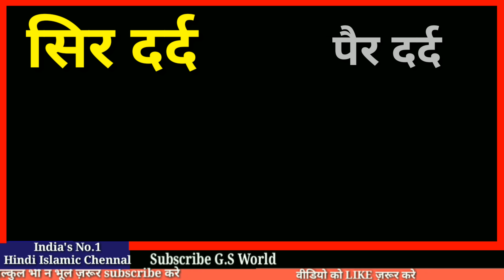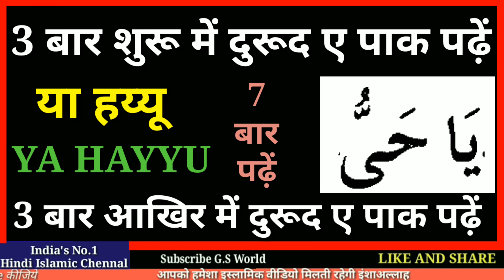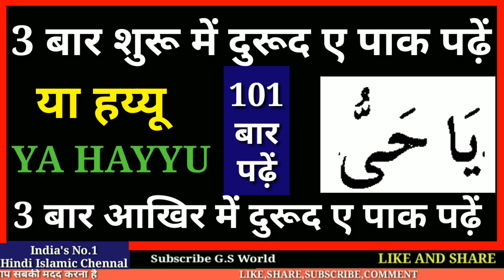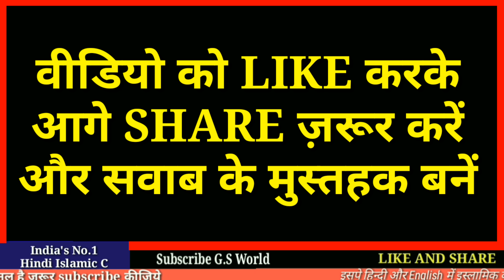Kisi Bhi Waqt Sirf 7 Bar YA HAYYU padhkar Foonk Maar Dena Fir Dekhna - Name Of ALLAH - GS World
Ya Hayyu Naam Ki Fazilat
ALLAH ke Naam Ka Wazifa
Power Of Name Of Allah
Ya HAYYU Ki Fazilat
Kisi Bhi Waqt Ya Hayyu padhne ki fazilat

Shukriya
Allah Hafiz

Salman Malik